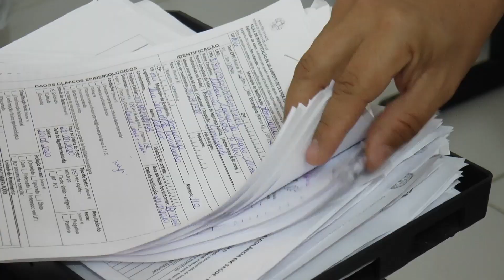Notificação de Covid em Januária requer empenho da Vigilância de Saúde